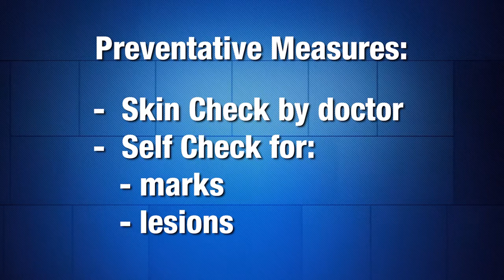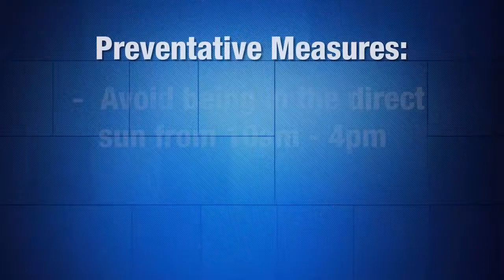Nevada Wellness on Melanoma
Melanoma is one of the most treatable cancers if caught early.